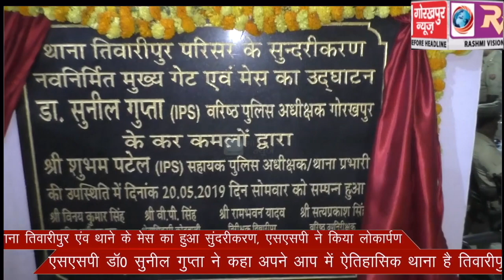थाना तिवारीपुर एंव थाने के मेस का हुआ सुंदरीकरण, एसएसपी ने किया लोकार्पण, कहा अपने आप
थाना तिवारीपुर एंव थाने के मेस का हुआ सुंदरीकरण, एसएसपी ने किया लोकार्पण, कहा अपने आप में ऐतिहासिक है थाना तिवारीपुर